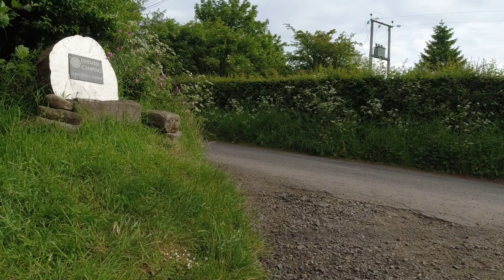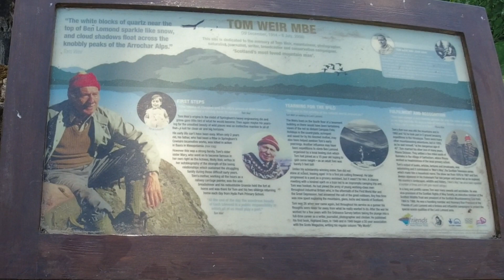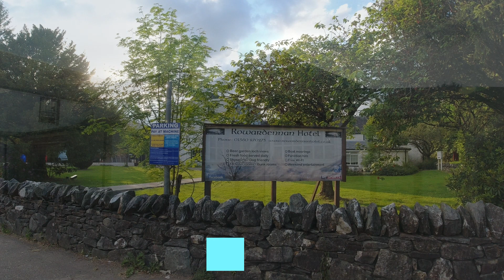Day 2 of our West Highland Way Adventure walking from Drymen To Rowardennan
Day 2 of our West Highland Way Adventure taking in the sites that conic hill have to offer and walking the trail through Rowardennan forest up the hills that keep on giving yes folks its really hilly plus a race against time will we get to our table at the Rowardennan hotel in time Plus its our first time staying in a youth hostel.